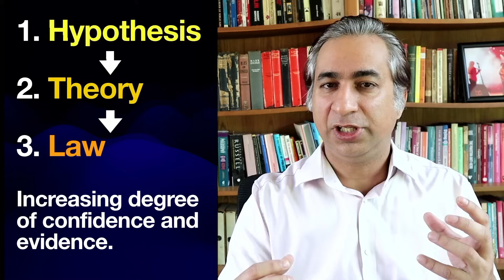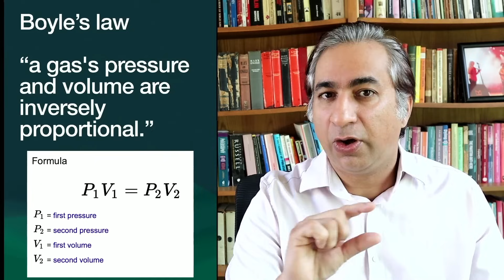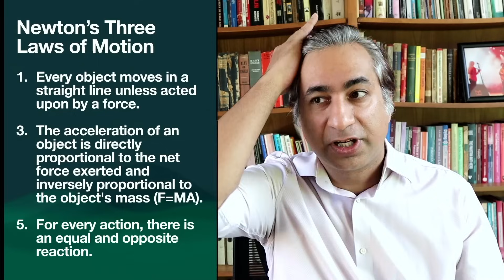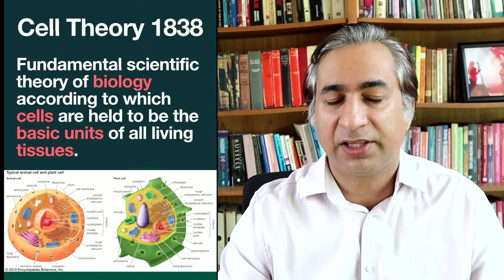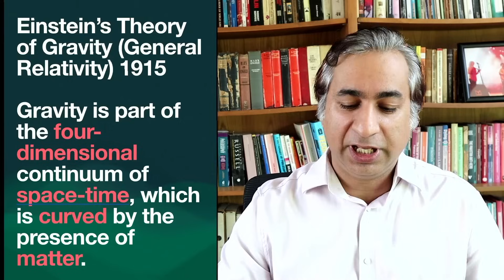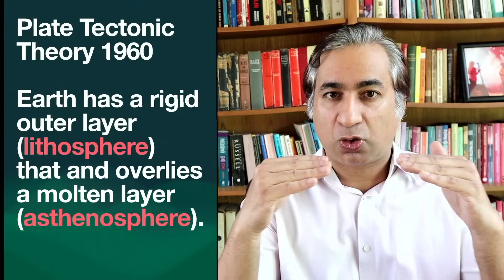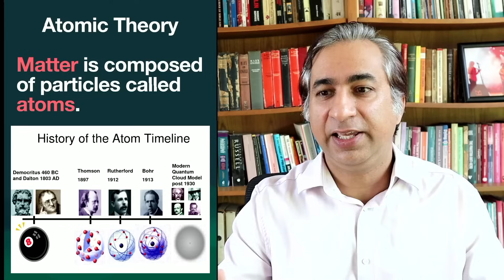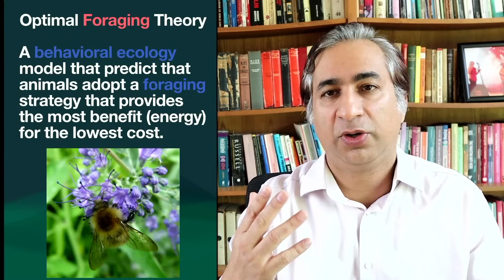"Evolution is just a theory"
Many people wrongly think that the term "theory" refers to the degree of evidence for a scientific explanation. They canter-pose this to the notion of a scientific law. They think that theory graduates to become a law as the evidence for the theory develops. But in fact this notion is totally incorrect. A law is a definite relationship amongst a few variables. Whereas a theory is a broad complex explanation explaining, involving, and or predicting many laws.